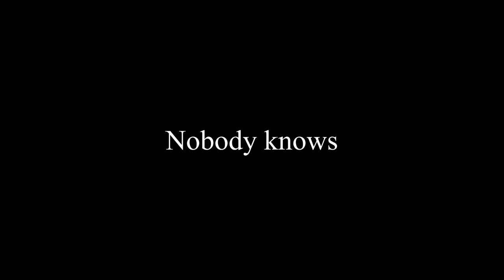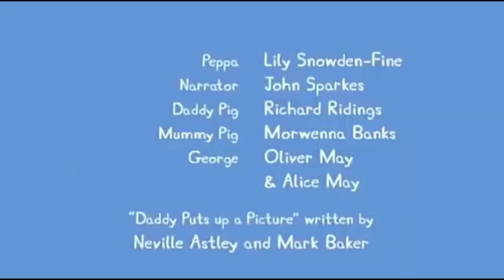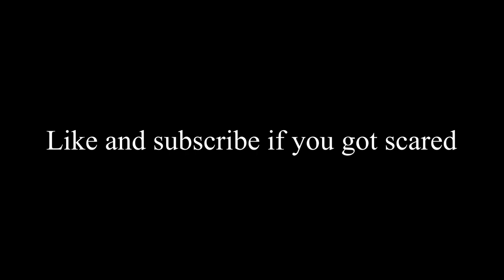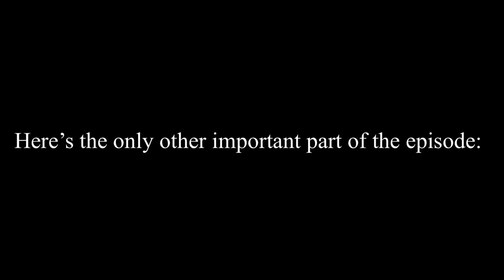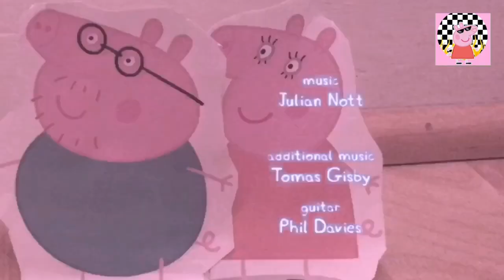MR BEAST VISITS PEPPA PIG! (YTP)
I guess you should watch the video to find out who 🤷‍♂️
You totally can’t figure it out from the thumbnail or description (insert period)

Do you enjoy laughing, because I do! I make all sorts of funny Peppa Pig videos! Most of the time I upload 2 full-length videos a week! Challenge your friends to see who can watch the video without laughing.

If you didn't know, it's free (you probably did know, you're smart).

MrBeast and Peppa are in this video, so you should definitely watch it.